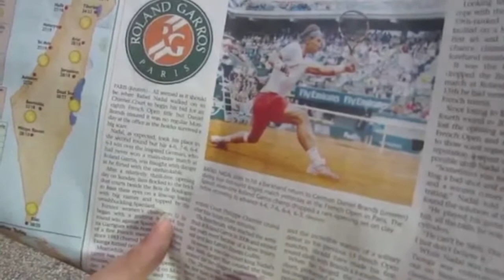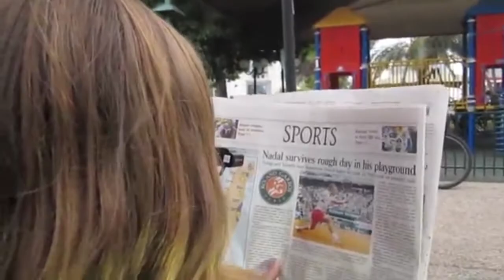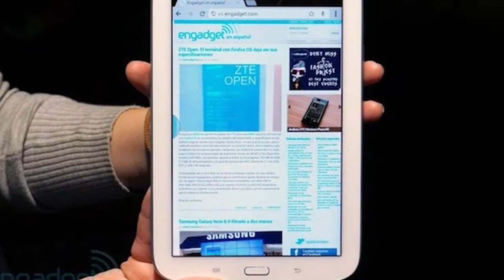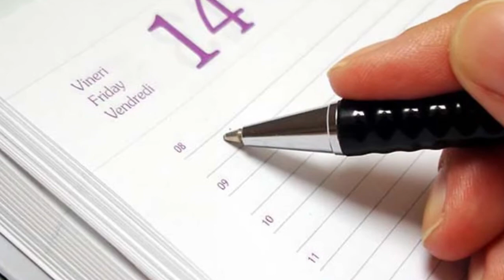Lentes que hablan para ciegos / Tuenti llega a México / El universo en un click